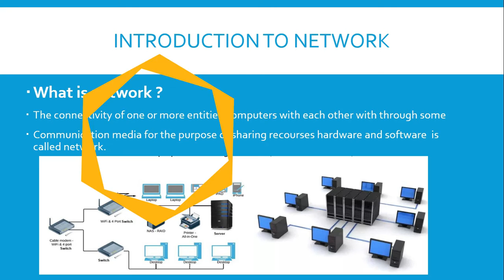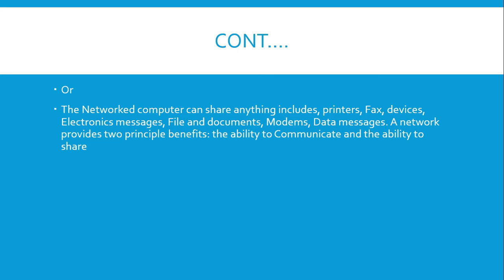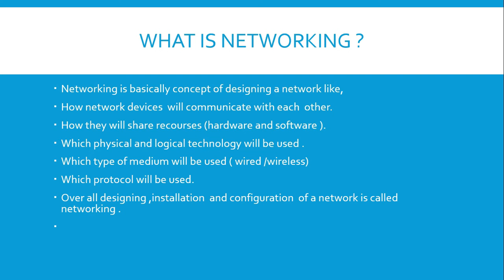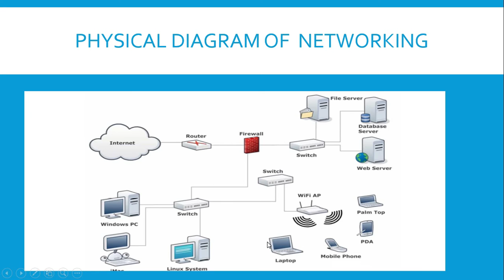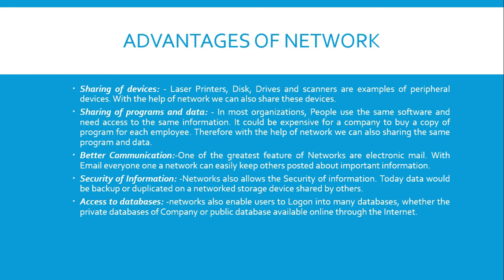Introduction to Network ,lecture # 1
In this video, you will  be able to know about  the network ,networking and advantages of Network .